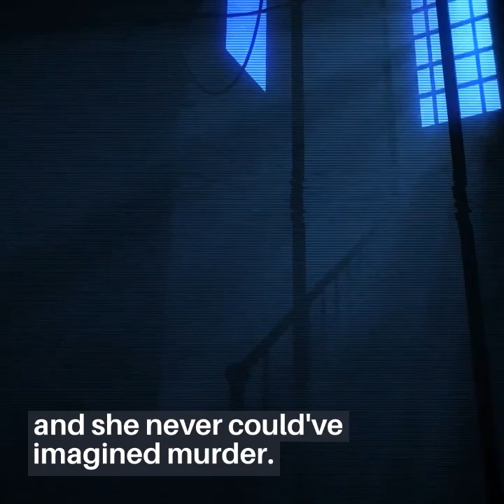The Bristol Park Detective Book Trailer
She's there undercover . . .

And he knows it.

When a high-profile murder case ends up on Detective Elizabeth Shea’s desk, she thinks she’ll finally be able to prove herself to her superiors; that is until she’s assigned a babysitting detail in a regency themed resort called Bristol Park instead.

Despite being frustrated with her boss, her empire-waist dress, her lack of regency knowledge, and being unarmed, she’s determined to do her best.

Things are going well until one of the actors begins to pester her, she starts to fall for another, and she discovers the woman in her care really is in danger.

With her charge’s life, her career, and her heart at stake, Shea’ll have to be on her guard 24/7 to get the happy ending she hopes for and discover who is behind the Bristol Park murders.